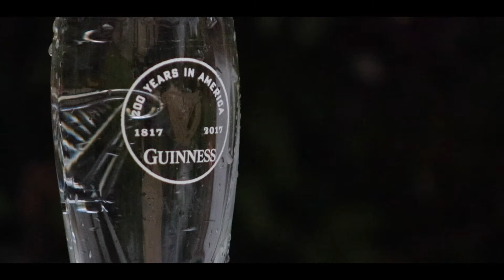How to manage anxiety one day at a time | (One Drop at a Time) 💧🧘🏽‍♂️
The story you tell yourself, about yourself, may be one of the most difficult stories to tell. The story you'll learn about today, is how I personally experience anxiety and what I do to manage it each and every day. Anxiety looks different for different individuals, and so this video is simply my attempt to prioritize my personal mental health and normalize talking about it with my network. Mental health should be and needs to be prioritized each and everyday.